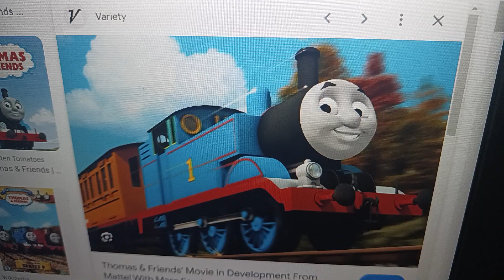I love this shows thomes and stroberry shortcake old and berry in the big city